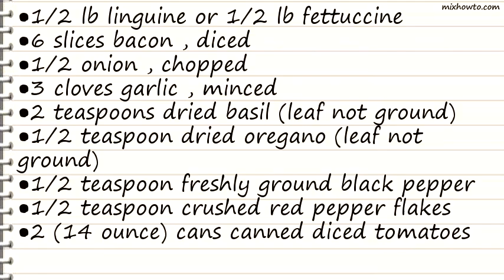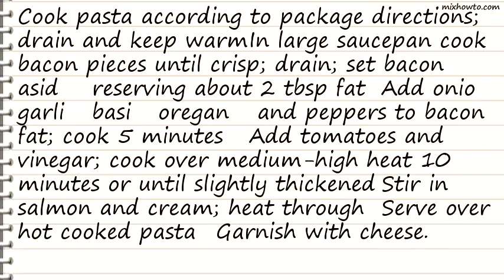Recipe Salmon Carbonara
INGREDIENTS:
●1/2 lb linguine or 1/2 lb fettuccine
●6 slices bacon , diced
●2 teaspoons dried basil (leaf not ground)
●1/2 teaspoon dried oregano (leaf not ground)
●2 (14 ounce) cans canned diced tomatoes
●1 (14 3/4 ounce) can salmon , drained and broken into bite-sized pieces
●parmesan cheese , finely shredded